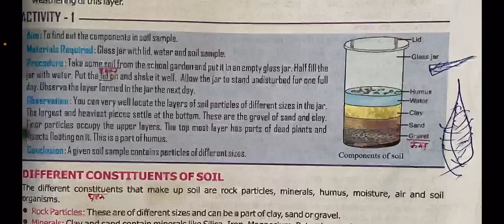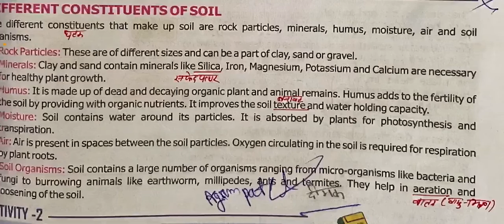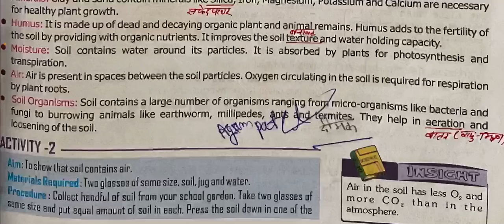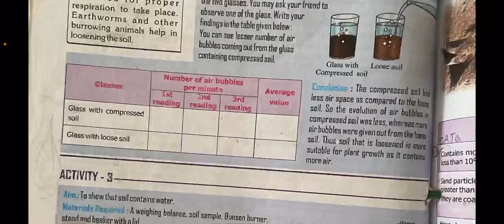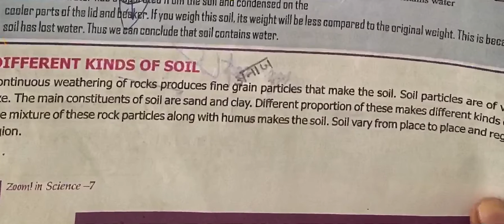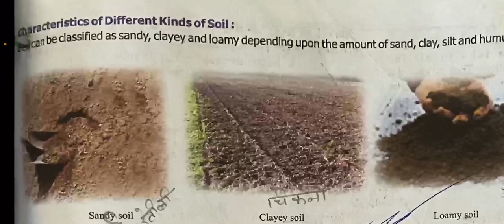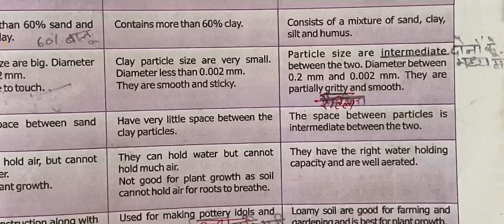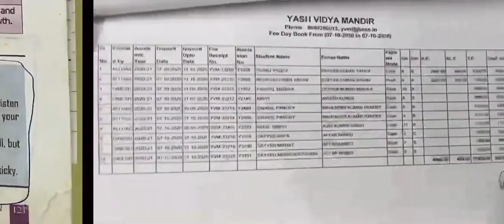Soil for class 7 part 3